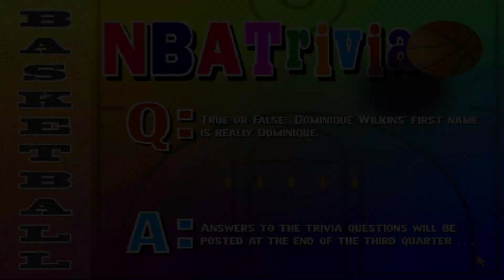NBA Live 96 for DOS (Hitmen Productions, 1996)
As with all games in the NBA Live series you can draft, trade and edit players. Play a full season, exhibition or just the playoffs. 96 includes 29 teams including the expansion Toronto and Vancouver teams.